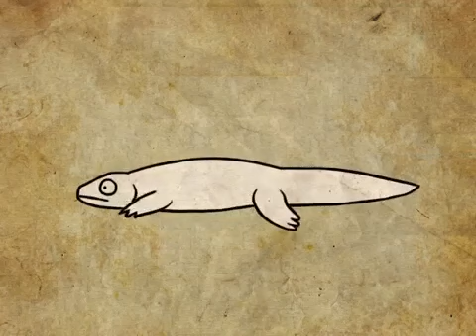Fish to Dinosaur- Animation Practice#shorts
Done for my 2D Animation class midterm. There are mistakes all over the place and I didn't have time to properly synch the sound or add touches like eye blinks during the walk cycles, but I do like the way it looks overall. I didn't really do much paleontology research for this but I used to be into dinosaurs like ten years ago and this is based on what I remember.

The original storyboards started at primordial soup and ended at a pair of cockatiels, but after I realized this was a MIDTERM project and not a TERM project I had to cut out acts 1 and 3. O.o Animation takes... a while.

Frames were "hand drawn" in Photoshop CS5.5 using a Wacom Intuos3 tablet and brought into After Effects CS5.5, except for the carnosaur which was a puppet with pieces drawn in Photoshop and rigged in After Effects. Sounds are from freesound.org.